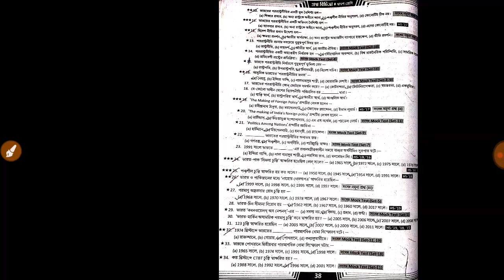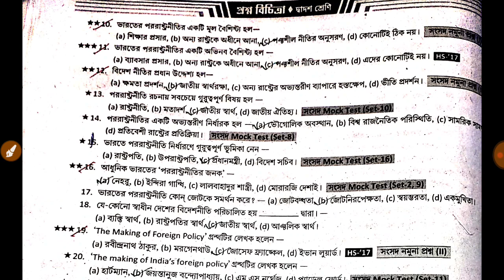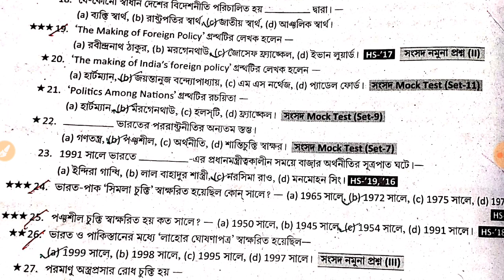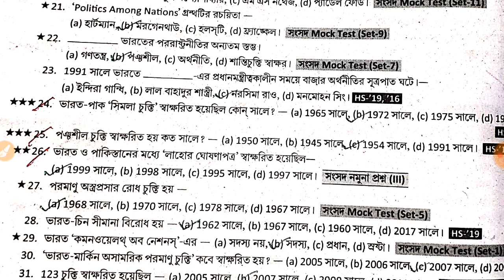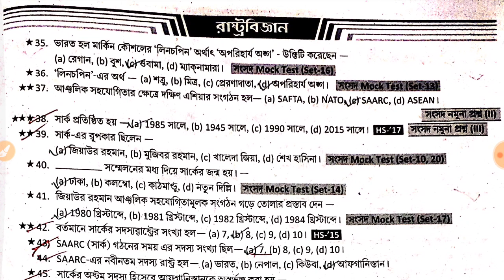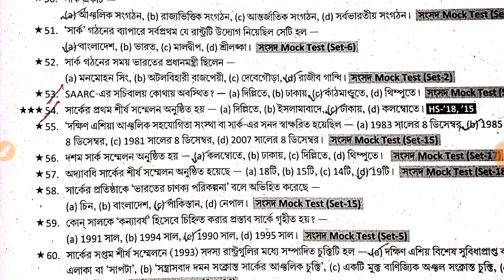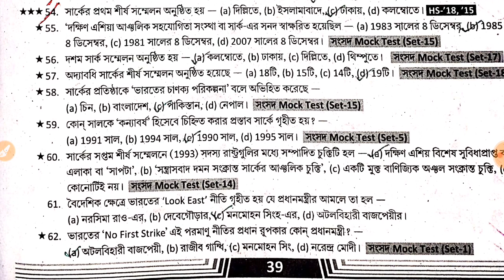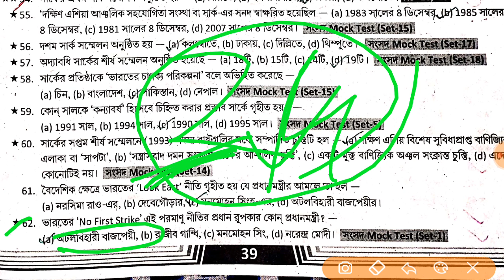পররাষ্ট্র নীতি HS POLITICAL SCIENCE